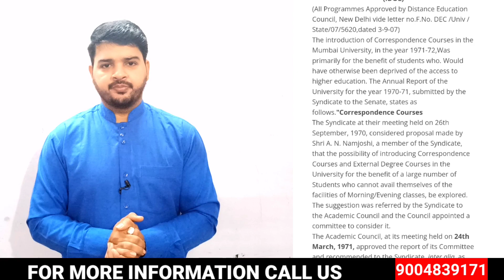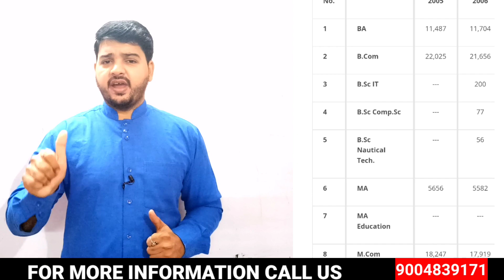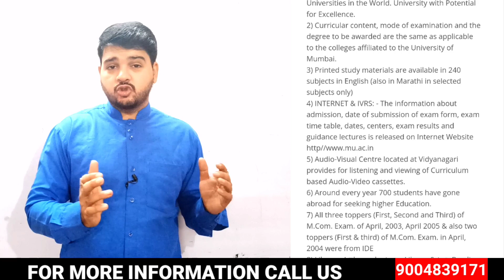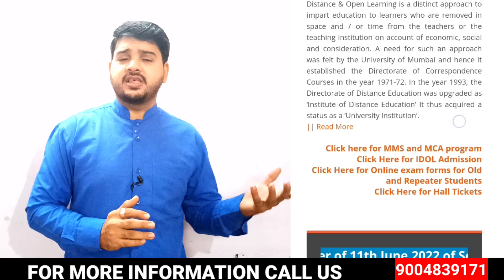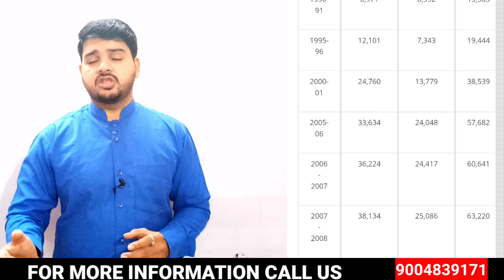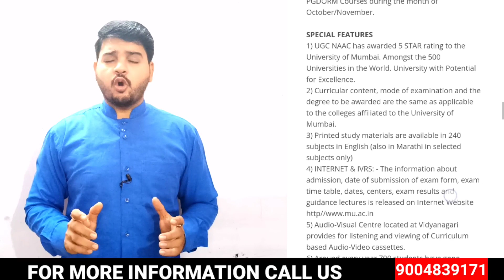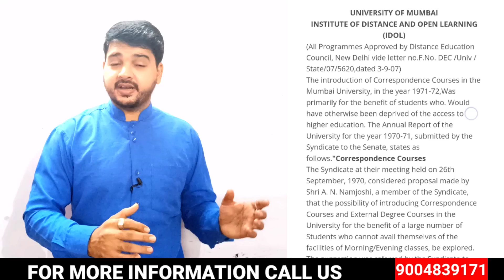Distance learning for Graduation| Good or Bad | IDOL degree Valid For Job or not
Full Detail About  Idol mumbai University||Who Can Take Admission In Idol mumbai University|
Tybcom Sybcom Result date 2022 May online exam
IDOL mumbai University Admission process|Document|Fess|Course|All about Idol Mumbai University|
Distance  learning for Graduation|Good or Bad|Idol MU  degree Valid For Job or not|Fess|